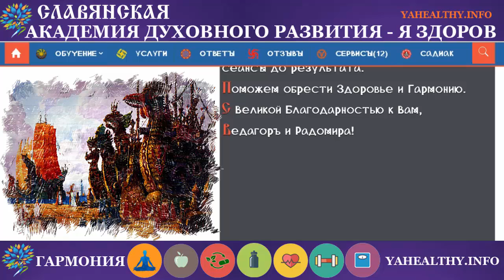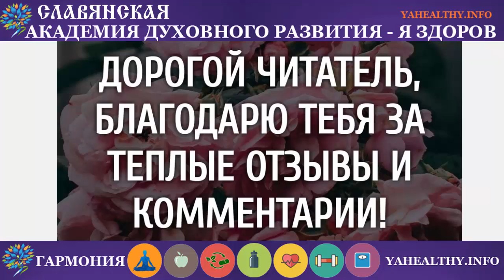Руна Арш | х'Арийская Каруна | глубинные образы древних рун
АРШ (а, ар). Мера.

Форма отображения чего-либо: длины, ширины, высоты, площади, в объемном и схематическом плане – в 4-х мерном измерении мира Яви.

А также жизнь родящее женское начало – Земля как мать при Роде.

Жена – женщина, которая родит детей роду мужа.

Муж – утеха и устой.

Он подобен солнцу порождающему жизнь на Земле жизнь родящим светом Инглии, во чреве жены.
Мудрости!